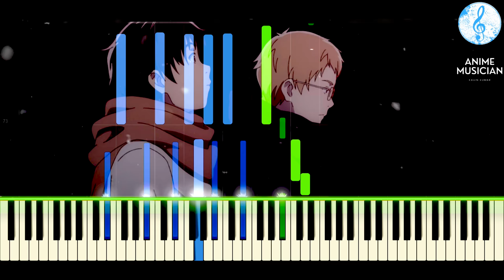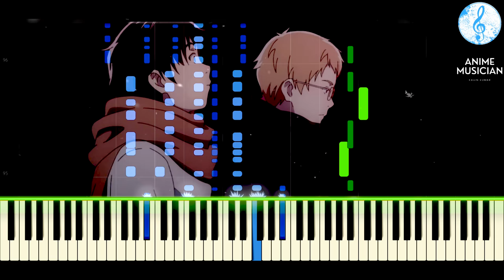Undulation (2.43 Seiin High School Boys Volleyball Team ED) - Anime Musician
Feel free to Suggest Anime Songs at my Social Account or Email.

Thanks to all that read through this entire description!

undulation #2.43SeiinHighSchoolBoysVolleyballTeam